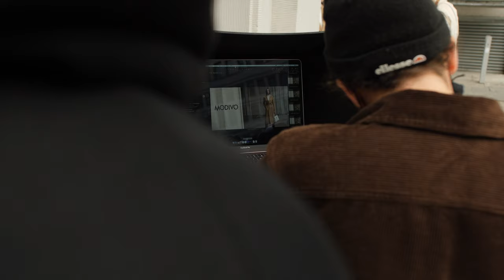Modivo Behind The Scenes